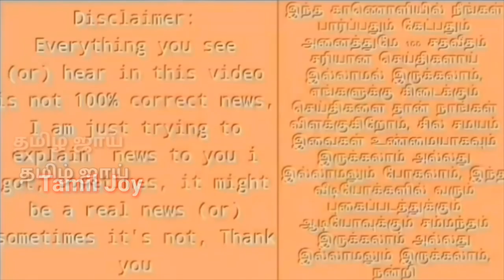தோனி பேசிய Stump Mic வீடியோ | கோலி கொடுத்த ராயல் சல்யூட் | Dhoni Stump Mic Video IND vs AUS 2nd ODI